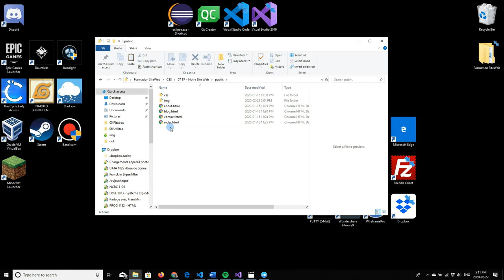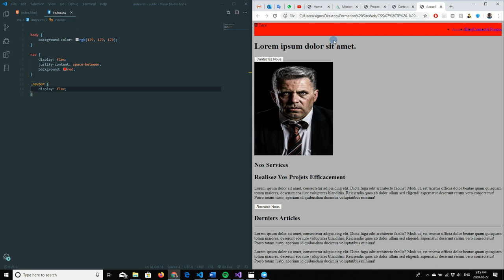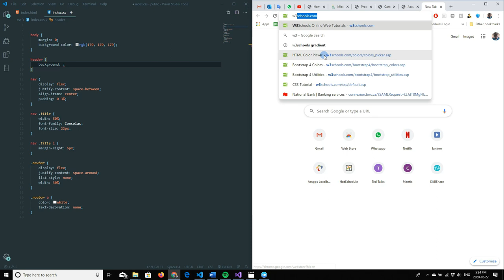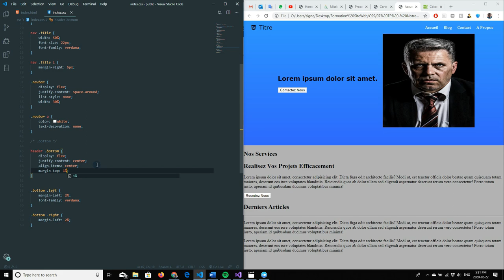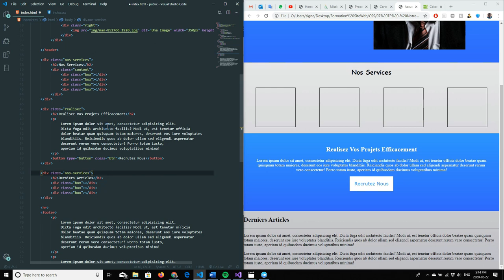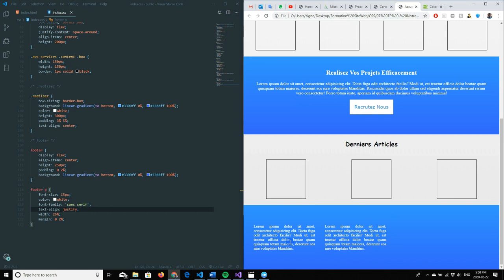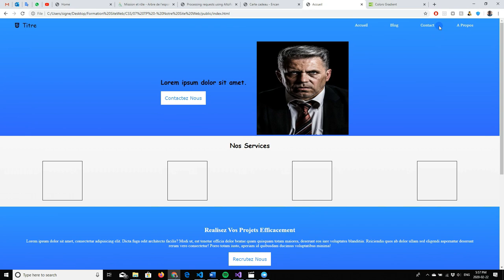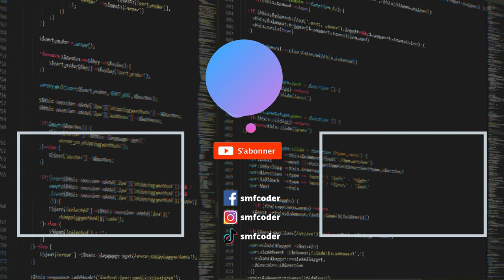Tuto CSS [07]- TP: Designer Site Web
La pratique rend meilleur, donc aujourd'hui on design une page web complete pour resumer les notions CSS apprises et surtout mieux les comprendre dans un cas pratique.